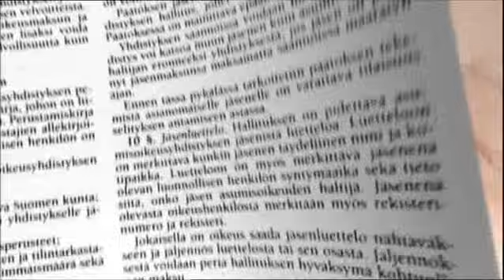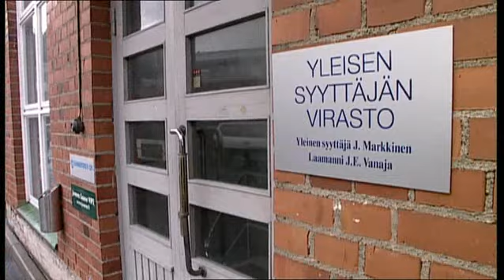Kummeli Jurismia - Mulkku on murhattu 2 (1/2)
Mulkku on murhattu jakso 2